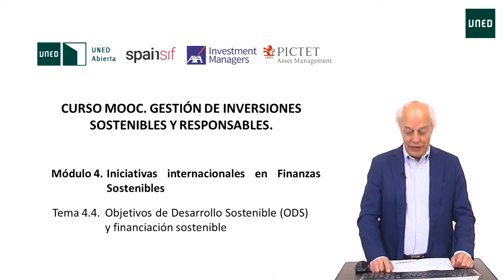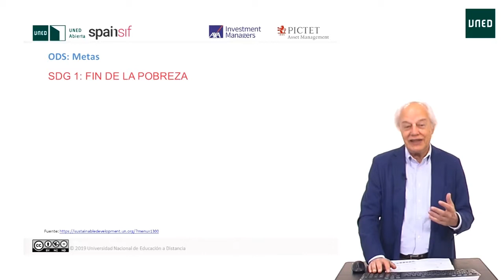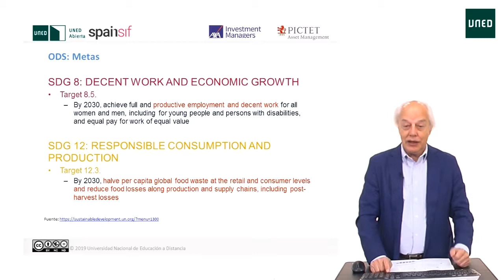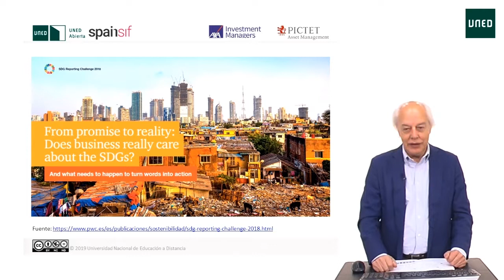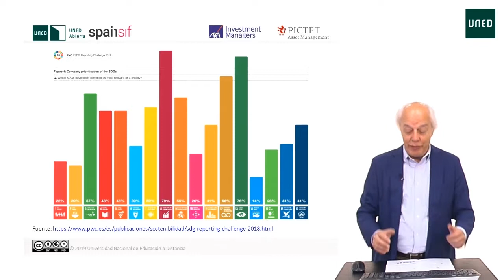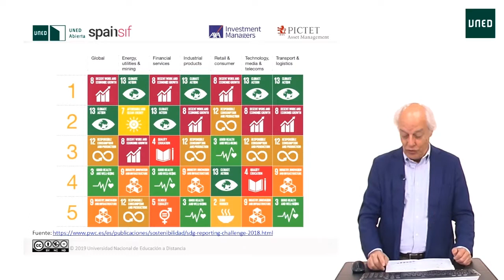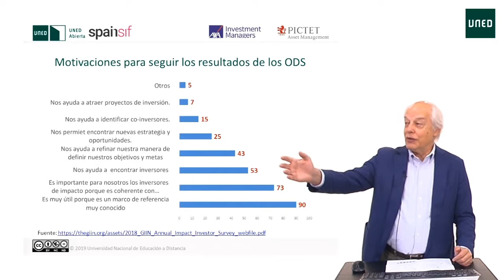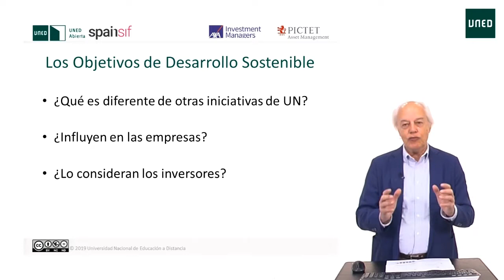4.4 ODS y financiación sostenible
4.4 ODS y financiación sostenible

Serie: MOOC Gestión de Inversiones Sostenibles y Responsables
Este vídeo forma parte del curso MOOC “Gestión de inversiones sostenibles y responsables” que tiene como objetivo formar en los principales aspectos relacionados con la ISR, las herramientas existentes y su aplicación tanto por parte de inversores como por parte de gestores de activos. Concretamente, este vídeo se centra en la relación entre la financiación sostenible y los Objetivos de Desarrollo Sostenible (ODS).
Participan:
 Joaquín Garralda presidente, Spainsif